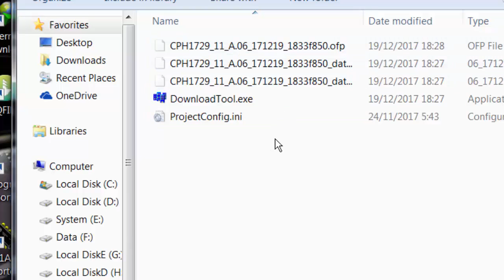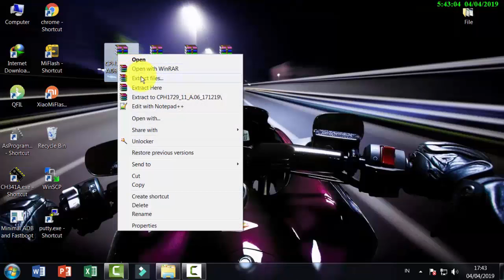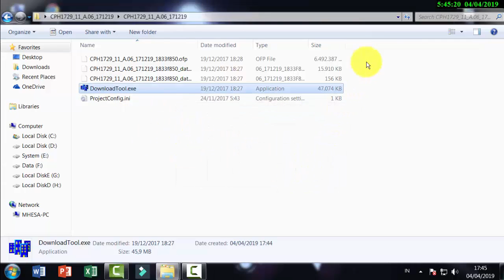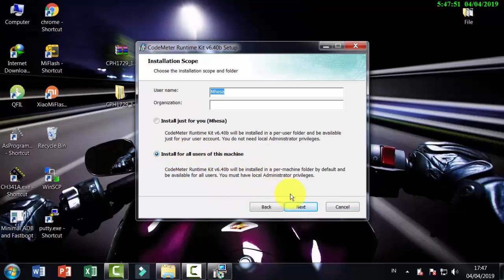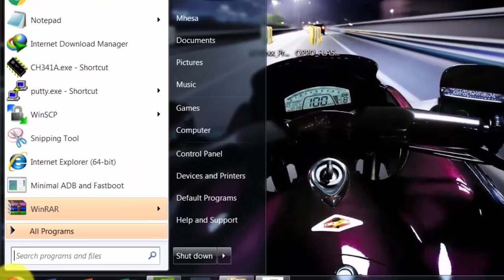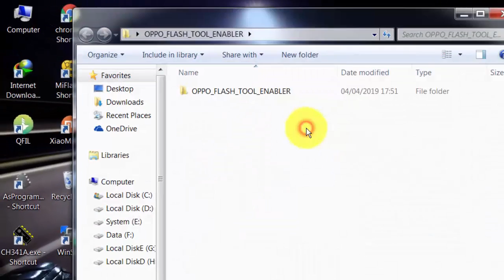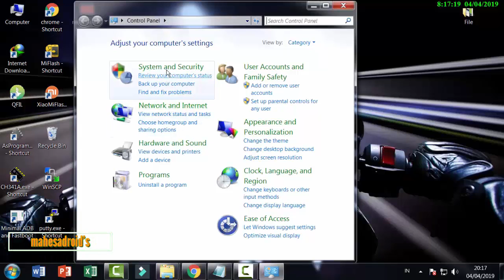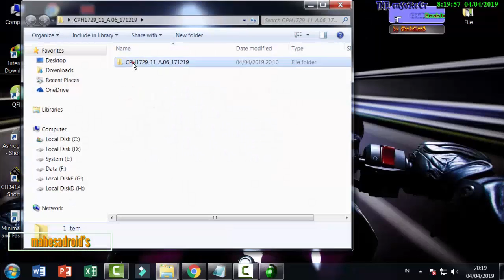Oppo MSM Flash Latest Version 2020 Free | NO ID AUTH Working 100% Offline pc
Oppo MSM Flash Latest Version 2020 Free | NO ID AUTH Working 100% Offline

Cara menggunakan software flashing oppo msmdownload tool, yang mana banyak terjadi error. Kenapa demikian? karena software ini adalah software bawaan buat CM dongle. kali ini kita akan mengatasinya meskipun kita tidak menggunakan CM dongle tersebut tetapi kita bisa menggunakanya untuk keperluan flashing software oppo smartphone.

firmware oppo a83 (untuk firmware lainya silahkan search di mbah google dengan kata kunci : " stockfirmware oppo x.x )
network adress: 704D7*61A*CD
Ganti logo * dengan huruf 'B
oppo a3s flash free msm,oppo f1s flash,msm flash tool user id free,msm registered flash tool,msm free flash tool,oppo msm free

Semoga bermanfaat
cara mengatasi error msmdownload tool muncul Oppo "unauthorized, can not download, please check internet connection ,or contact oppo server"
fix msmdownload tool oppo
cara menggunakan oppo msmdownload tool
cara mengatasi lupa pola oppo A71
cara mengatasi lupa pola oppo A83
OPPO ALL TOOL ENABLER
PDAnet